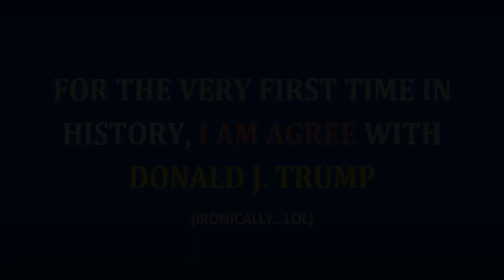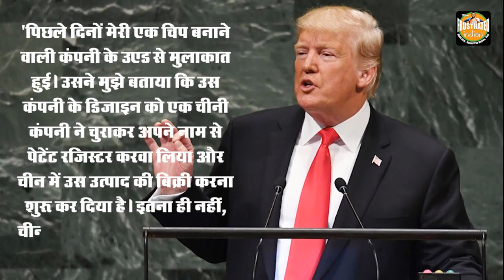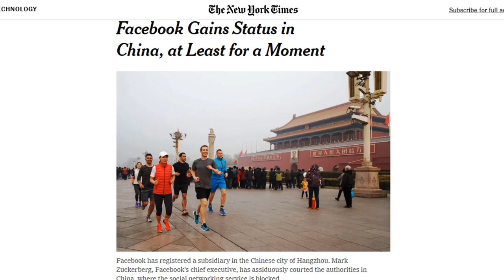US-China Trade WAR in Hindi, I had to agree with Donald Trump (Ironically!)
The US-China trade war is an ongoing economic conflict between the world’s two largest national economies, China and the United States.
A Brief News Analysis on US-China Trade WAR, in which Greedy and Goofy US Companies after a long time, now a days realizes that they are being used and manipulated by Communist Chinese Government for their own benefits under a secret national agenda.
Source: The Lallantop YouTube Channel

News, information, facts and opinions expressed/presented in this video/article including images, photos, sound, static or motion graphics are directly derived from the respective sources and "Does NOT" reflects any direct/indirect views of "Knowledge Enthusiast". In NO event, "Knowledge Enthusiast" will be liable or responsible for the completeness, accuracy, reliability, suitability or validity of any information provided/presented in this video/article. This video/article doesn’t mean to hurt anybody's personal feelings, beliefs, faiths, ideology, race or religion without any discrimination. All the news and facts presented in this video/article is directly/indirectly derived from respective reputed news agencies and organizations. If anyone who is watching this video/article found anything relative to someone/something in actual/real material/spiritual world then it will be considered as only just a coincidence and non-relevance.